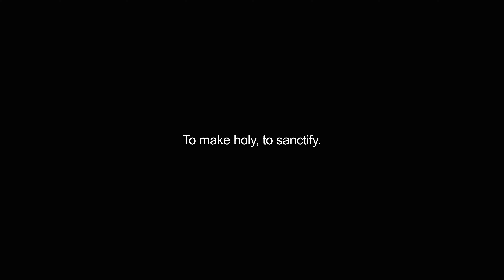hallowed video Dictionary meaning and pronunciation